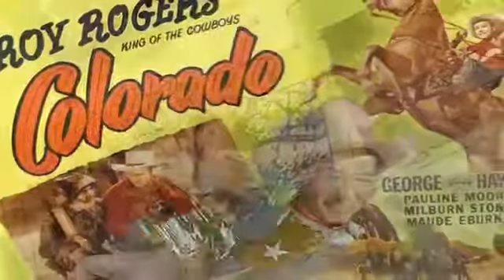Elton John Roy Rogers 1973 Remaster 1080p HD